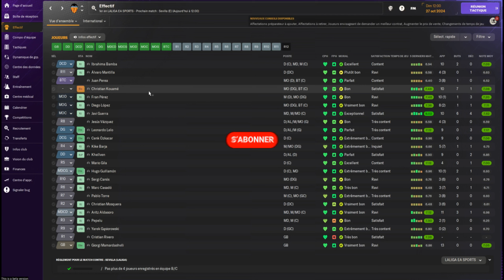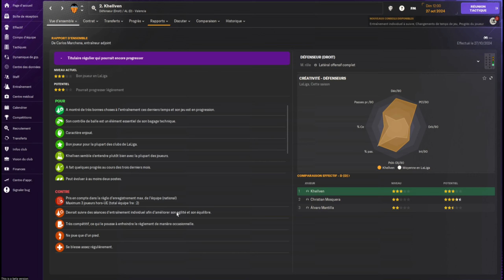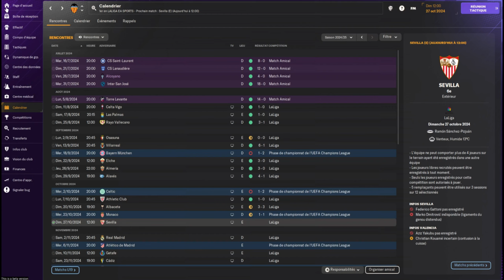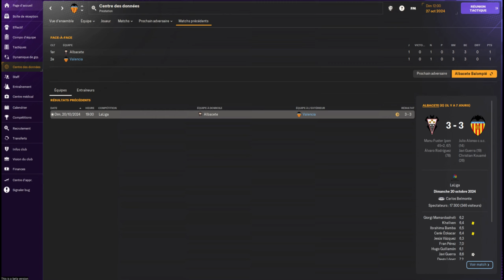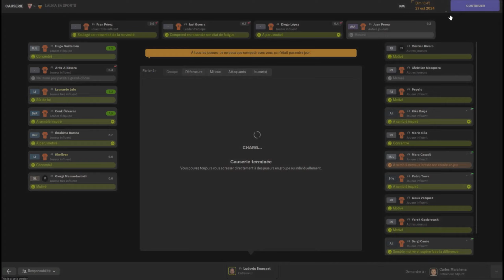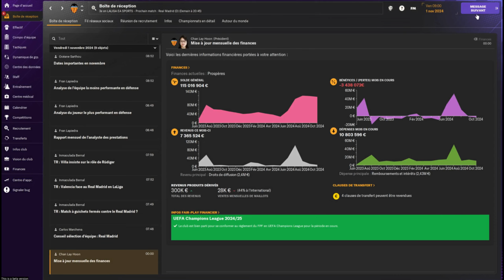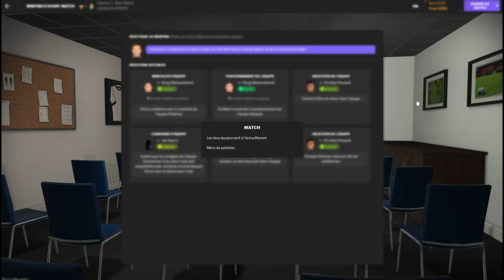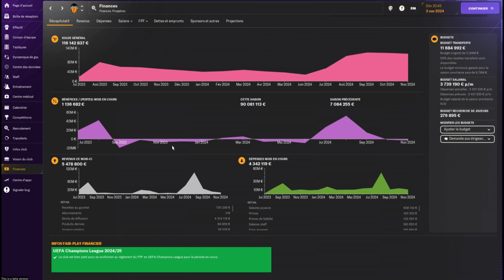FM24 | VALENCIA CF | S02 E02 : MERCATO, SUITE ET FIN